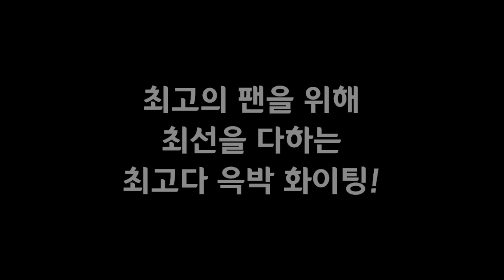80만 구독자 기념 70만 원상당 자축 폭죽 파티 했어요